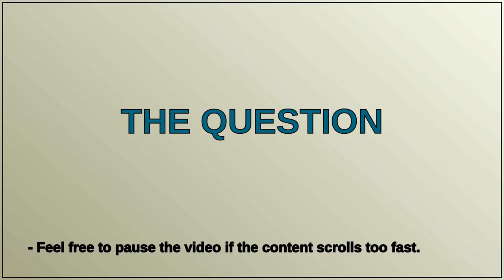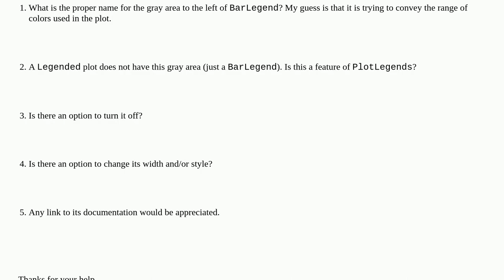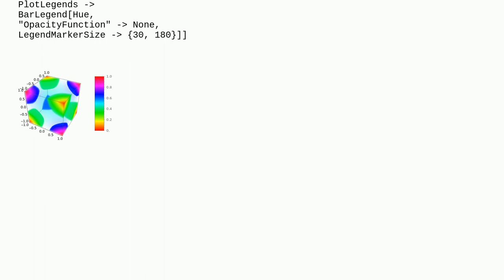Mathematica: BarLegend color usage indicator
BarLegend color usage indicator

A special thanks goes out to the community

  plotting legending